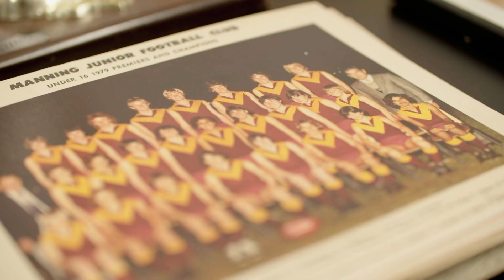Manning Rippers FC talk about Toyota's Good For Footy Raffle